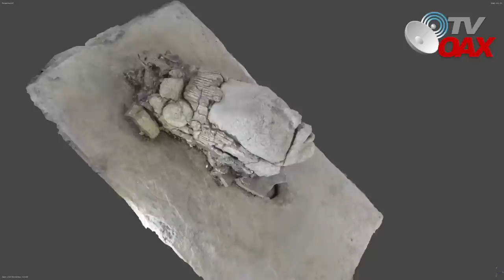😲Desentierran codiciada pieza Maya, 1300 años bajo tierra, es el dios del Maiz en Palenque Chis.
Una gran pieza con un valor incalculable, encuentran en Palenque Chiapas, es el dios del maiz, sorprendio a todos.Mira!.